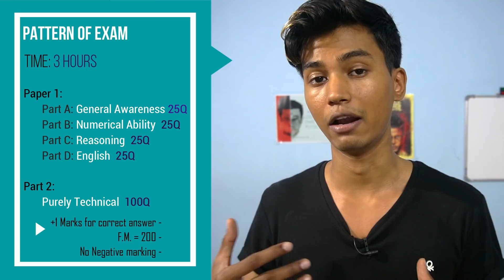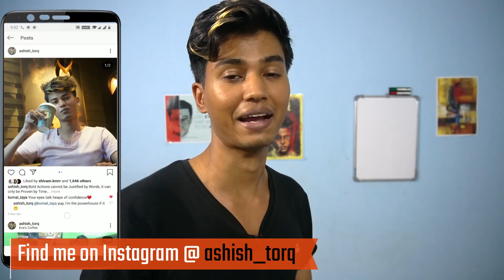CIL (Coal India) Exam Strategy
Discussed in this video:
 1) Paper Pattern
 2) CIL 2017 Paper Experience
 3) Preparation Strategy
4) Study Material